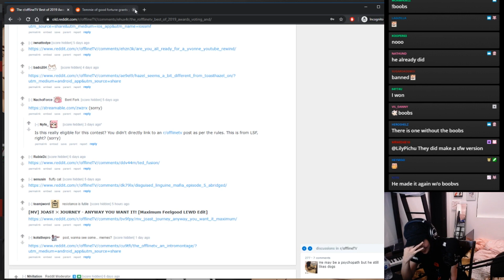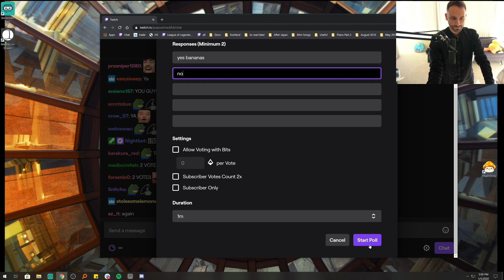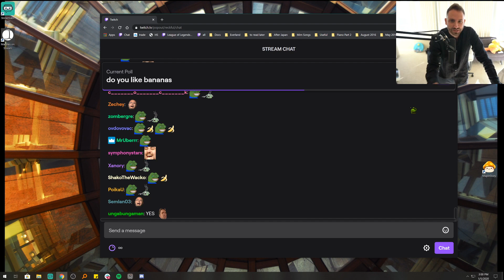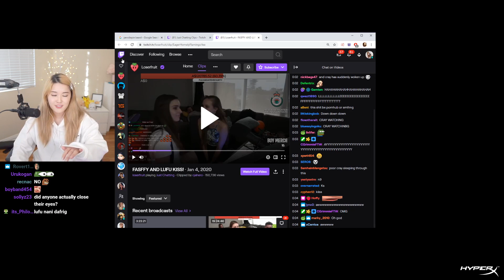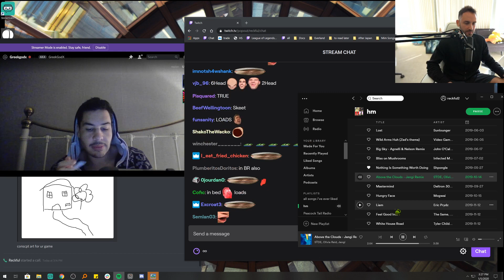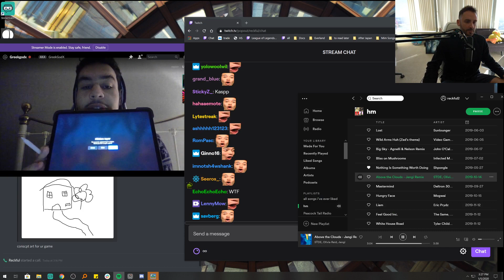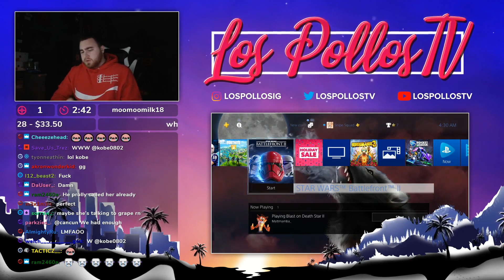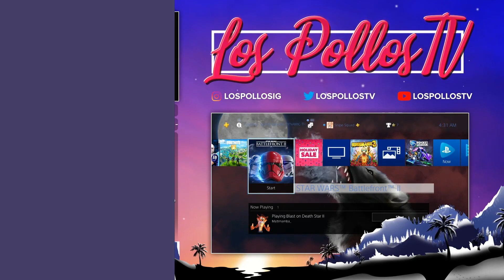LOSERFRUIT AND FASFFY KISSING EACH OTHER ON STREAM FOR CHARITY - Twitch fails COMPILATION #23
Twitch Clips Daily  | 7th JANUARY 2020 | DAILY TWITCH FAILS AND IRL COMPILATION #23

Best Twitch highlights from most famous streamers from the just chatting section!

✘ Ultimate Twitch Fails Compilation | Instant Karma Fails | Twitch Stream Fails and Epic Moments Compilation | The BEST Twitch Girl Fails | MOST VIEWED "Just Chatting" CLIPS OF THE DAY  |